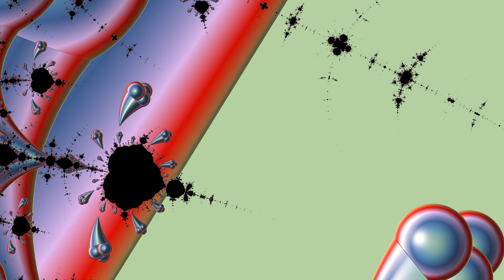Fractal video (no sound)